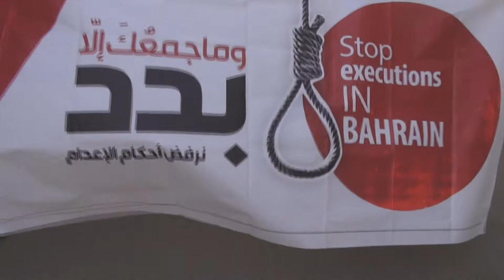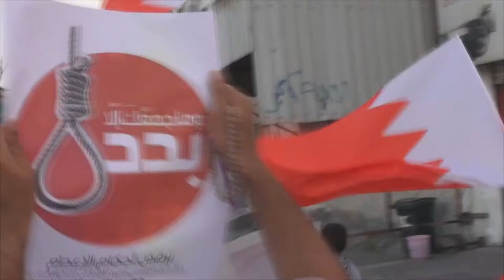تظاهرة "دماؤنا فداءٌ لديننا " تضامناً مع المحكومين بلإعدام - بلدة المصلى 2016/12/9 Bahrain